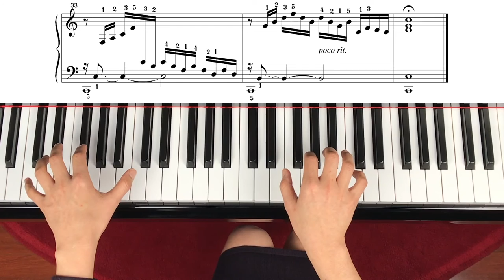[Piano Tutorial] J.S.Bach: Prelude No.1 in C major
Celebrating J.S.Bach's birthday. March 21, 1685.
This is a nice and easy song to play for intermediate.